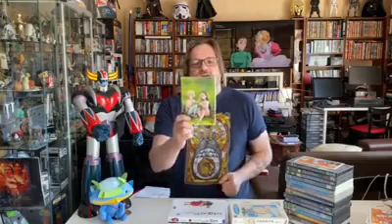Fabrice présente Hana no Breath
Des manga en confinement, live du 25 Avril :)